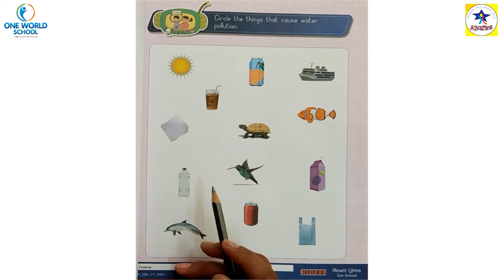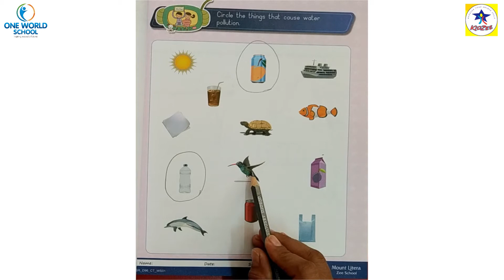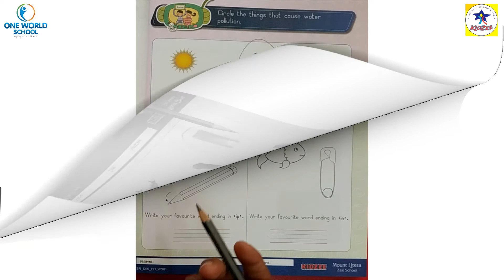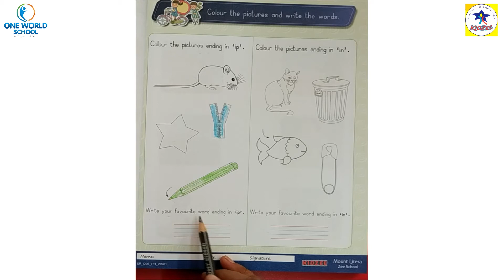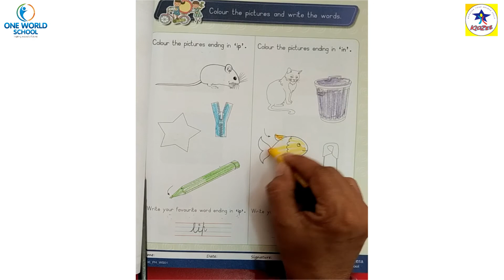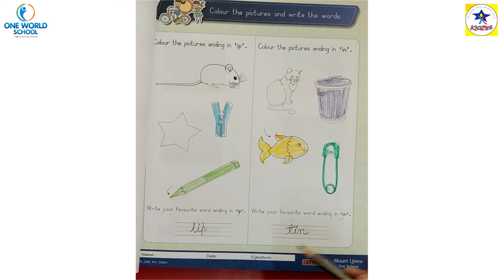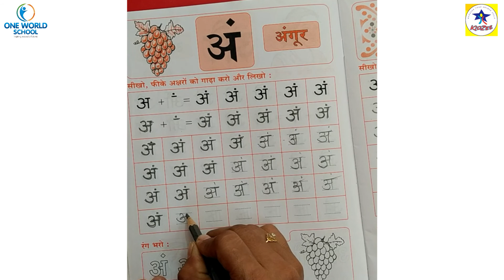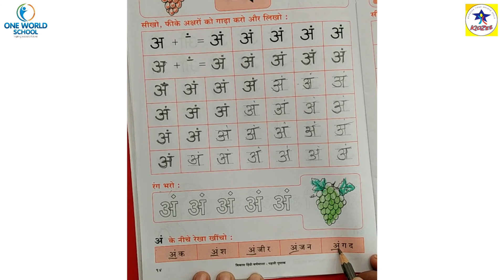Senior.KG.Day-96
80ft Road,
Wadhwan,
Surendranagar-363035